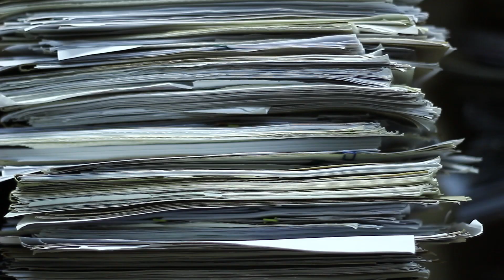YARGI SOHBETLERİ-7 ~ DERDEST